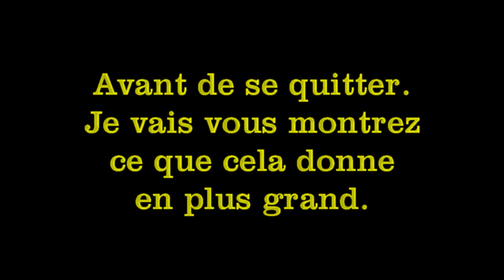Comment faire une usine à canne à sucre dans Minecraft ?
Salut !

Dans cette vidéo, je vais vous montrer comment faire une usine à cannes à sucre dans Minecraft. J'espère que vous aimerez cette vidéo. La vitesse de pousse de base est de 3.